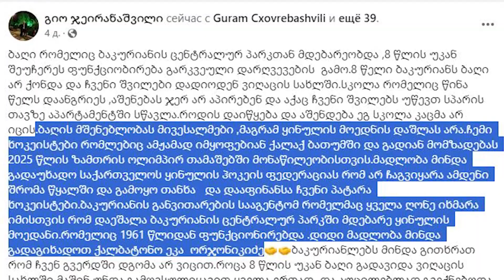ყინულის მოედანი თუ საბავშვო ბაღი ბაკურიანში -არჩევანი ბაღის სასარგებლოდ